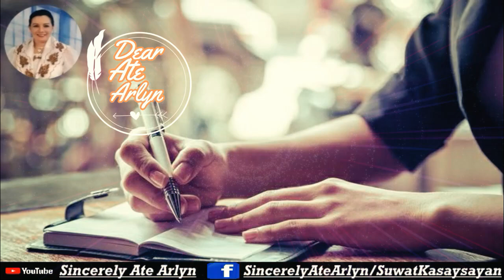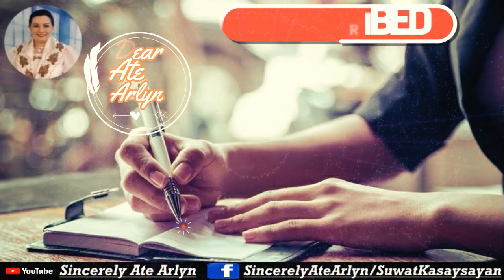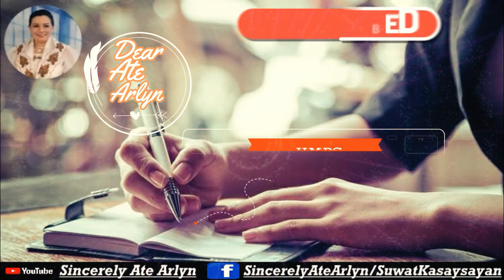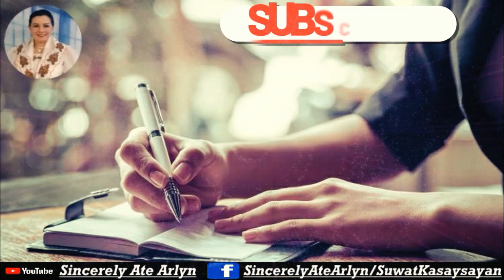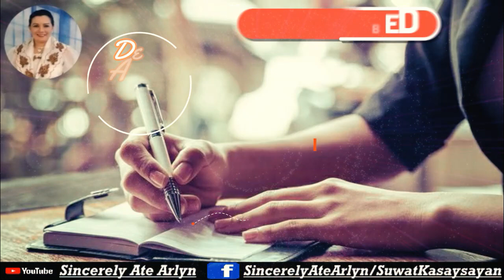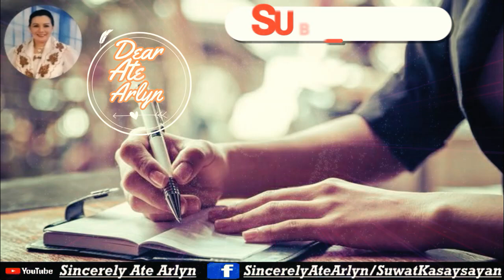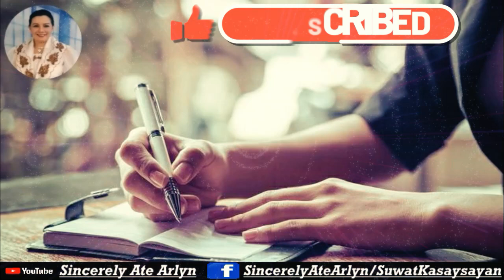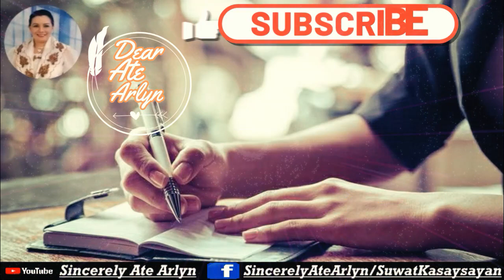SINCERELY ATE ARLYN |REYNOLD STORY 03 17 2021